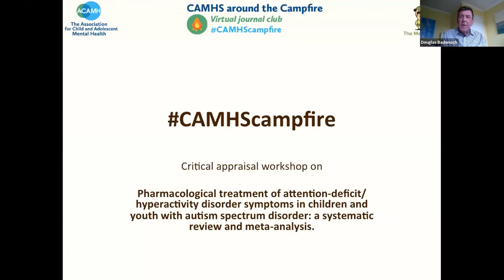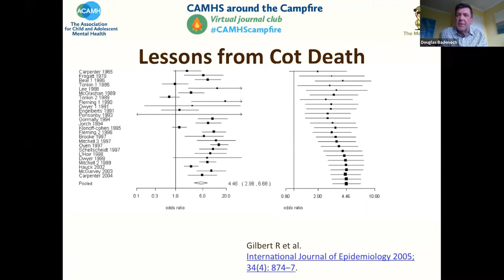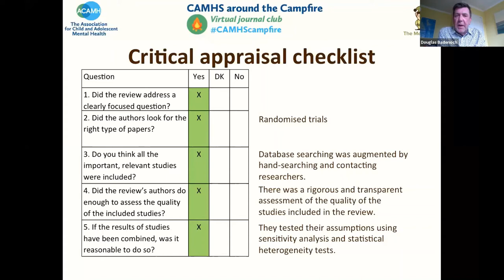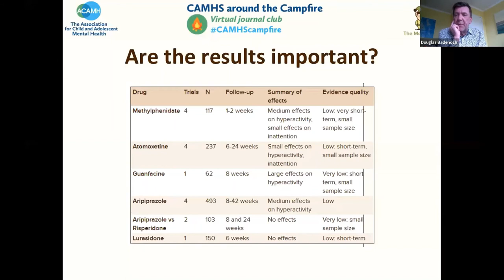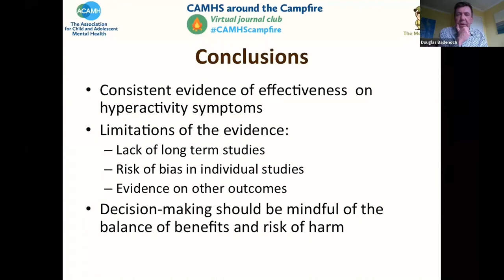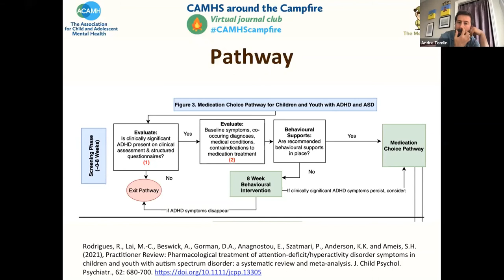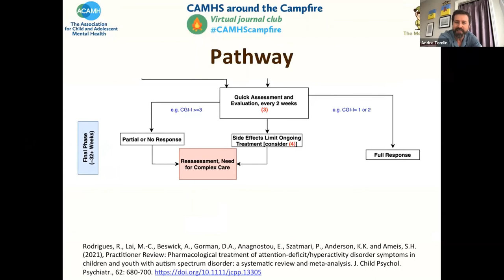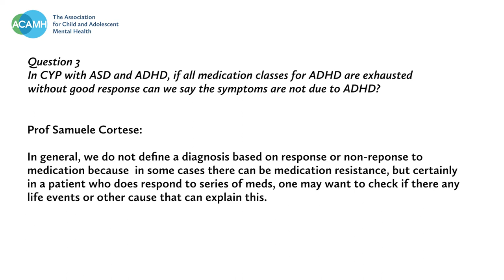ADHD in CYP with autism, and pharmacological treatment ‘CAMHS around the Campfire’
‘CAMHS around the Campfire’, is our a free live online journal club. This session we are discussing ADHD in children and young people with autism, in relation to pharmacological treatment, with the focus on Dr. Stephanie Ameis’ in JCPP ‘Practitioner Review: Pharmacological treatment of attention‐deficit/hyperactivity disorder symptoms in children and youth with autism spectrum disorder: a systematic review and meta‐analysis’.

It was recorded on Tuesday 28 May 2021. for details of upcoming sessions.